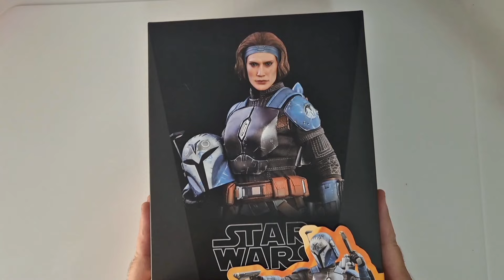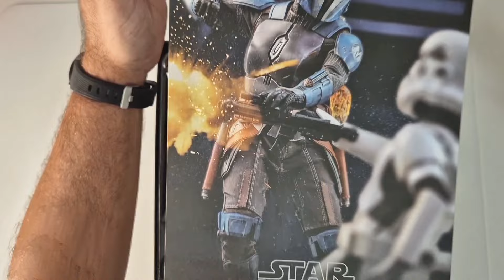bo-katan kryze es mi primera hot toys 1/6??? review en español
Esta figura y muchas más en..
TOYSSTORE.ES

GRACIAS